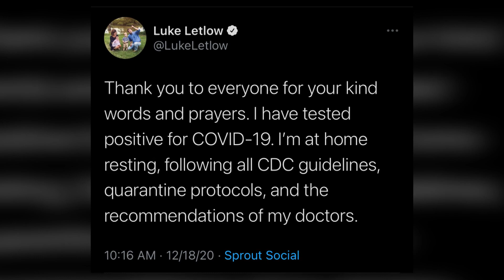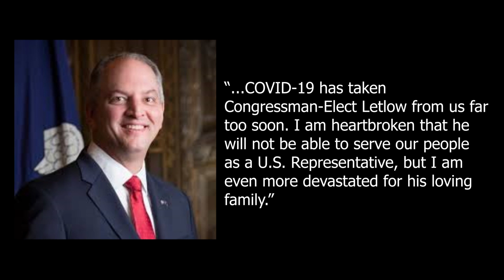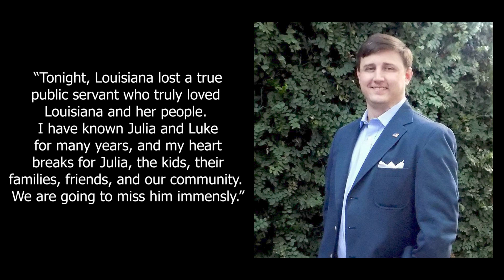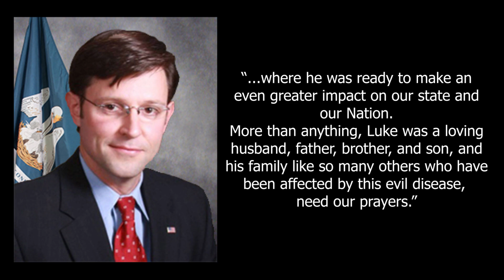Louisiana Congressman-elect Luke Letlow dies from Covid-19 complications - KARD